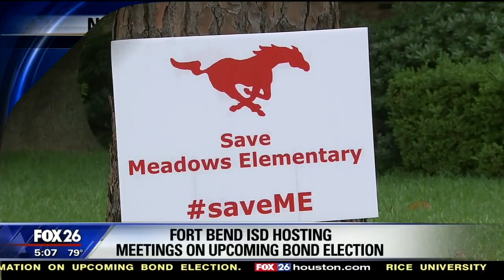Harmony School of Ingenuity Graduation Rates are High (Fox 26 Houston 9-18-18)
Fox 26 Houston reports on a Children At Risk study of graduation rates in Houston-area schools. Harmony School of Ingenuity ranks at the top of the high rate list.